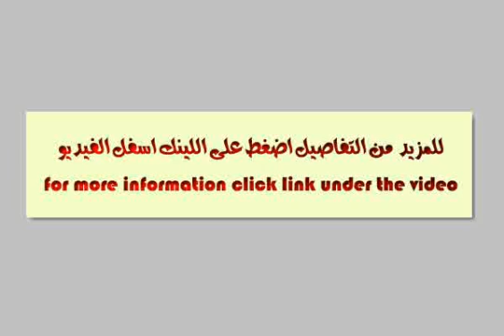apartment for sale in el hanouvel alexandria - mlseg.com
Apartment For Sale In El Hanouvel Alexandria إدفع 19000 وإمتلك شقة 2 غرفة وريسبشن والباقى تسهيلات فى السداد . - - - الاسكندريه_الهانوفيل - Egypt Real Estate | Alexandria | El Hanouvel | Apartment For Sale